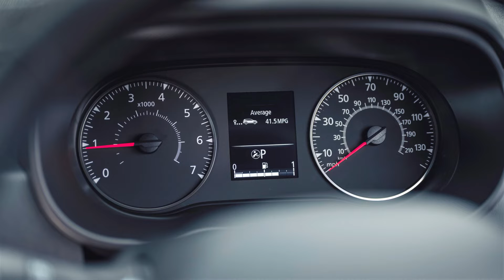2022 Der NEUE Dacia Duster (UK) Interieur, Exterieur, Details ...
2022 Der NEUE Dacia Duster (UK) Interieur, Exterieur, Details ...